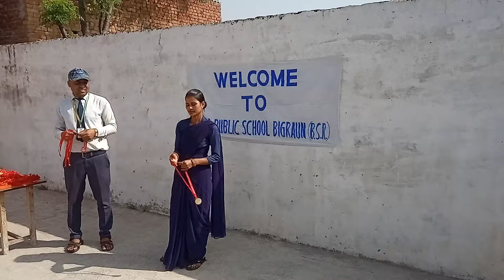18-19 final result